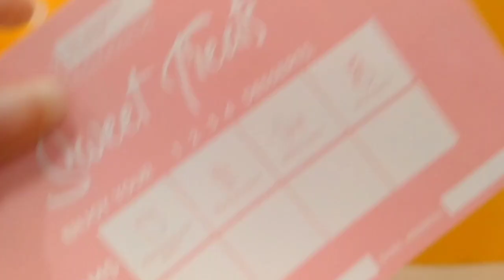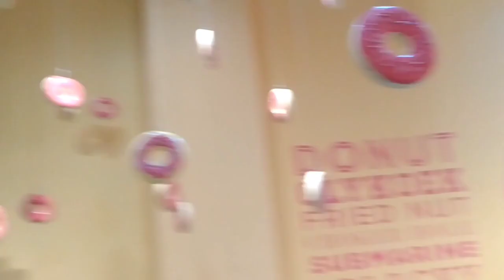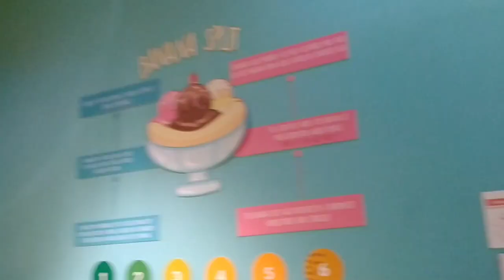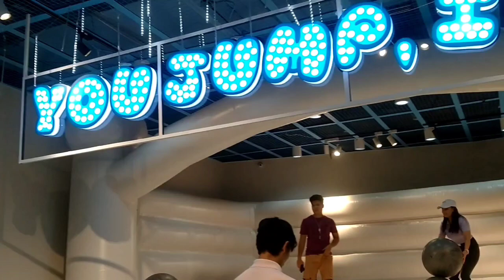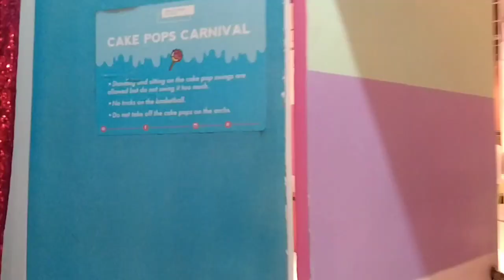Lunch in Italianni's & Visit in Dessert Museum (April Gala #1)